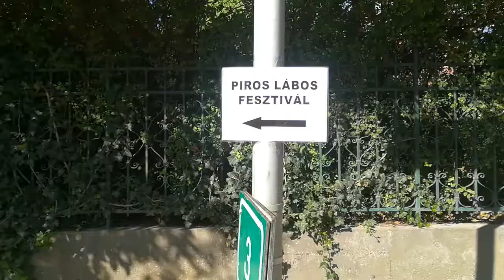PirosLábos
PirosLábos Fesztivál - Vlog